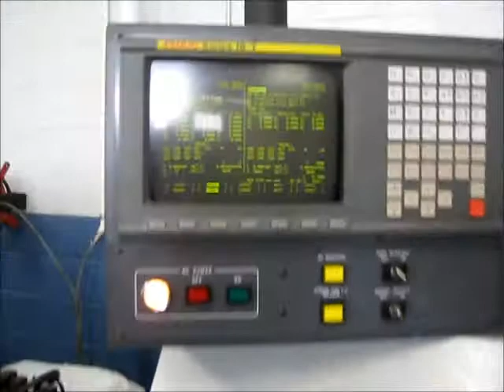333033 Star SW7R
General Specifications As Per Brochure (Please Verify Details):

Turning Diameter:                                3/8"
Headstock Strike:                                2-3/4" (Per 1-Stroke)
 Cross Mill, Drill, & Tap
Die Cutting Cap.:                                M4 x P0.7
Spindle Speed:                                   15,000 RPM
Spindle Indexing:                                0.01 Degree (Full C-Axis)
Main Spindle Motor:                              2.2 kw/3.7 kw
Power-Driven Spin. Speed, X & Y Axis:            8,000 RPM
End Working No. Tools:                           4
Sub-Spindle:
    Chucking Diameter:                           3/8"
    Indexing:                                    1 Degree

Equipped With:
    Fanuc 16TB CNC Control
    LNS THB 3.2 Barfeed
    Mist Collector
    Operations/Parts/Electrical Manuals

Barfeed:  195" x 10" in diameter 705 lbs
Pallet w/barfeed tank & stands 4' x 4' x 4' 200 lbs
Coolant tank: 46" x 21" 18" 150 lbs